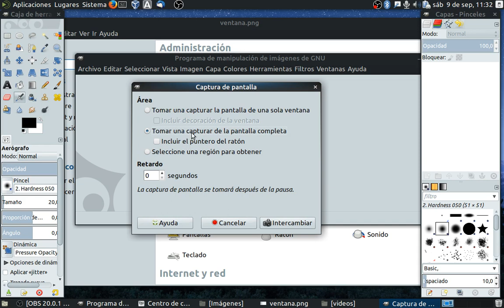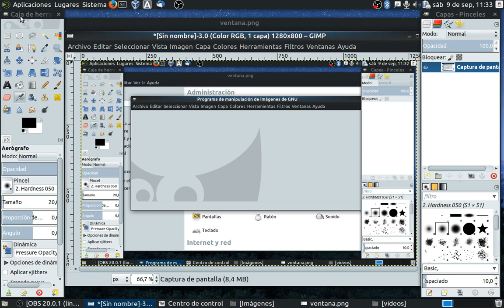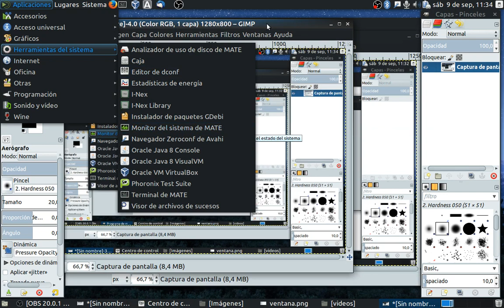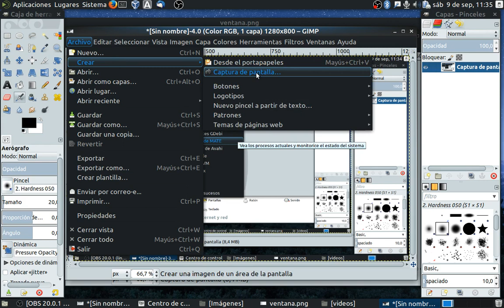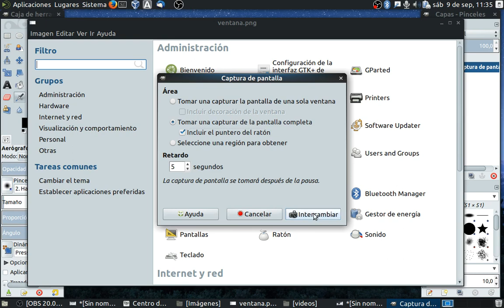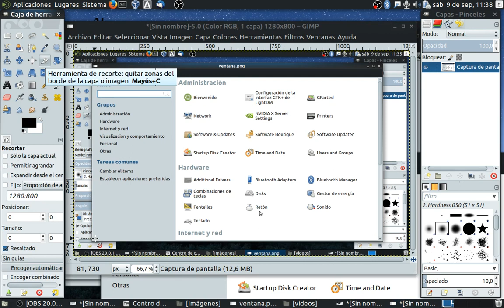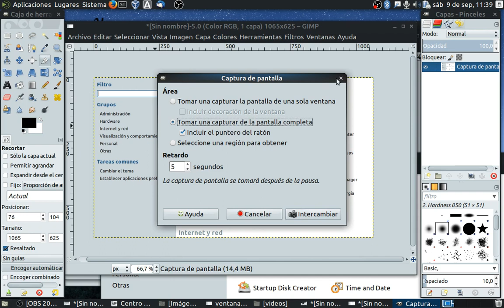captura pantalla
Segundo vídeo en el que se explica como capturar pantallas completas, con y sin retardo, con el programa GIMP